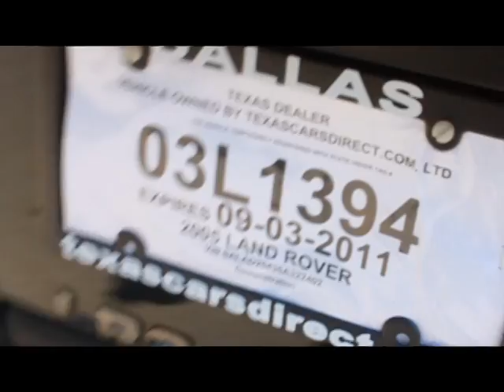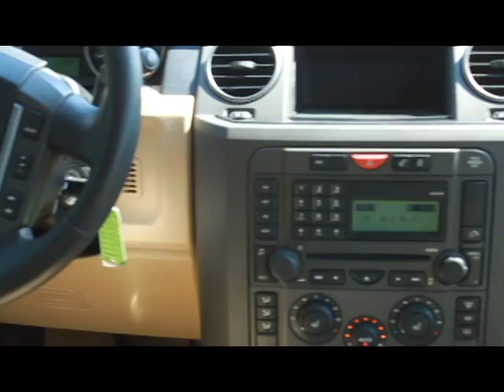2005 LAND ROVER LR3 BLACK #322402 DALLAS, TX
2005 LAND ROVER LR3 BLACK #322402 DALLAS, TX  Clean CARFAX and AutoCheck history reports  Alpaca leather interior  power heated seats  xenon headlamps with dynamic leveling  cd changer  Harmon Kardon premium sound system  multiple glass sunroofs  traction control  terrain response system  integrated garage door/entry gate opener  automatic dimming interior mirror  rain sensitive windshield wipers  cold climate package  heated front windscreen  power windows  power mirrors  power door locks  alarm  dual airbags  cruise control  abs brakes  all-wheel-drive  air suspension with factory 18 inch alloy wheels  pre qualified for 3 year / 45,000 mile extended warranty and Lojack Stolen Vehicle Recovery System  SALAD25435A322402